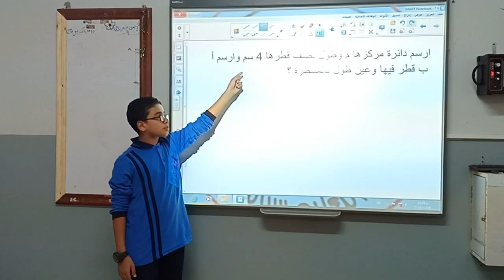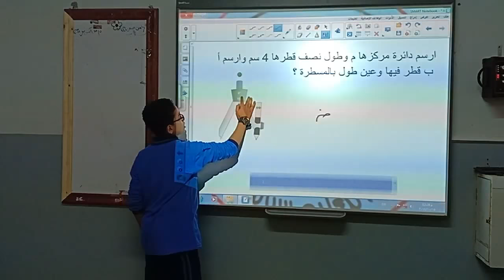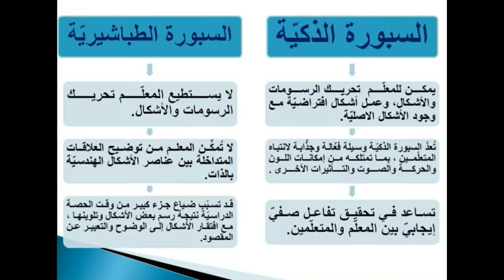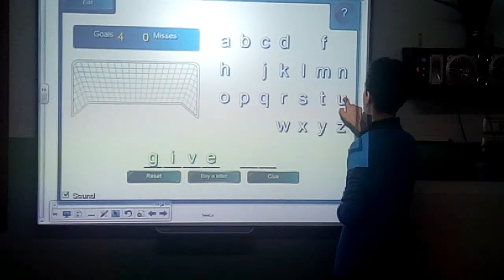smart board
أصبح استخدام السبورة الذكية  فى التعليم شائعا وخاصة في المؤتمرات والفيديو كونفرنس ، وكذلك في العملية التعليمية  في المدارس والجامعات ، و نظرا لمميزاتها العديدة وتنوع انواعها وموديلاتها ، والامكانيات الكبيرة التي تحتوي عليها ،
تحتوي السبورة الذكية علي العديد من البرامج التي تسهل العملية التعليمية .
يمكن الاستفادة من كل مواد المالتي ميديا وعرضها علي السبورة لتسهيل عملية الشرح للطلبة والطالبات .
تثبيت المعلومة بالنسبة للطالب ورفع قدرة الاستيعاب لدى الطلبة من خلال عرض المعلومة بأكثر من شكل واستخدام الصور و الفيديوهات والخرائط في الشرح .
توفير الوقت والجهد لكل من الطالب والمعلم .
ولا ننسى امكانية استرجاع المعلومات بسهولة وعدم فقدها من خلال تسجيل المحاضرات بكل سهولة ويسر .